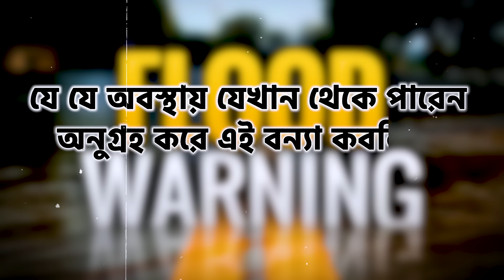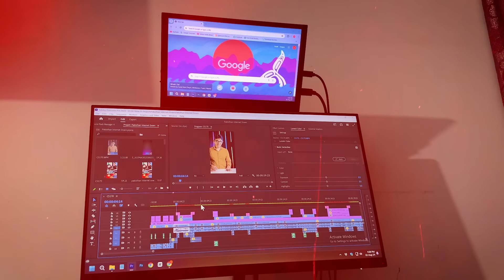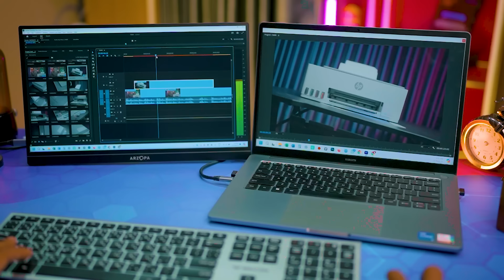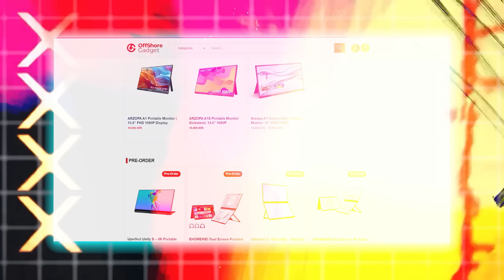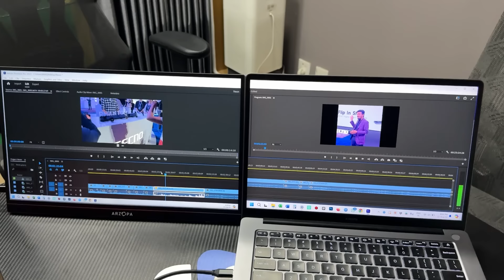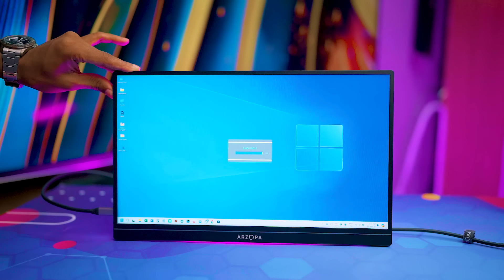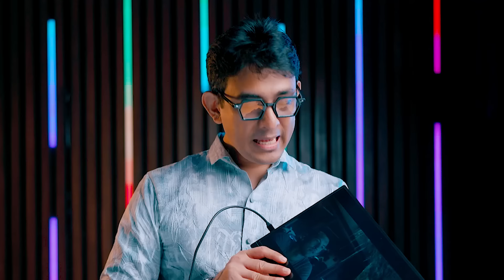এবার কাজ হবে ডাবল স্পিডেঃ Arzopa Portable Monitor Review in Bangla